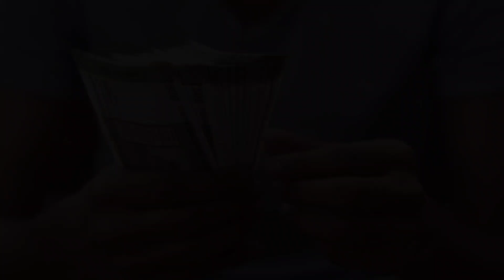Doctor Tells,7 Days 100% Skin Whitening Ice Therapy,ORGANIC YOU,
ये दो वीडियो जरूर जरूर देखे

ऑर्गेनिक कैसे हो सारे के सारे ग्लोइंग स्किन वह भी सुंदर चेहरे के साथ आज हर कोई चाहता है और चाहे भी क्यों ना आपको बहुत सुंदर और आकर्षक बना देती है पर हर्ष पोल्यूटेड एनवायरनमेंट के कारण एक ग्लोइंग स्किन को मेंटेन करना दिन प्रतिदिन बहुत ज्यादा मुश्किल होता जा रहा है पा ट्रीटमेंट फेशियल स्किन को कुछ टाइम के लिए रिफ्रेश करने के लिए ठीक है पर वह भी समय के साथ-साथ महंगे और बेहद ज्यादा टाइम कंजूमिंग होते जा रहे हैं पर चिंता की कोई बात नहीं आज के इस वीडियो में मैं आपको बताऊंगा एक सिंपल स्टेप जो आपको सिम बेनिफिट देगा एकदम सत्य में और आपका समय भी बज जाएगा आइस फेशियल एक कॉमन कुरियन ब्यूटी ट्रेंड जो आपकी स्किन को तुरंत देश मूर्ख शाइनी लोइंग बना सकता है चेहरे पर आज घुमाने के लिए कुछ फायदे है नंबर 1 आपका चेहरा ग्लोइंग और रेडियंट हो जाता है नंबर दो 2 इससे आपका इन्फ्लेमेशन ड्रैग्नेट और अपने कम हो जाता है नंबर 3 ओपन पोर्ट्स को बंद कर देता है नंबर 4 चेहरे पर अब्जॉर्प्शन को बढ़ा देता है नंबर 5 आंखों के काले घेरे कम हो जाते हैं नंबर चाहिए आइस क्यूब सेव रिंकल और फाइनलाइन भी खत्म हो जाती है..

Video in
What happen to your skin when you rub a ice cube on your face explained in Hindi by organic you doctor

So Hello Organic You viewrs kaise ho sare k saaray aaj k issa video Mai hum ek simple skin care routine therapy ki baat krne walay hai jiski help saay aap apne skin ko mehngi mehangi facial aur spa treatment jaisa classy look day sktay hai aur ismai aapka jyada time bhi nai lagega ji haa Aaj k esa video Mai maine baat ki hai ice therapy skin care routine k baare Mai ki kaise aap chehre pr ice use kr k apne puray k puray skin ko he badl skte hai iske bhout saray benefits hai jo ki log axsar apni video Mai batate he nahi hai aur aapko costly chemical wali creams suggest krtay hai so ye skin care tips ek baar jarur follow kr k dekhna aur results mere sath comment section Mai share Krna bilkul bhi mat bhulna

ORGANIC YOU